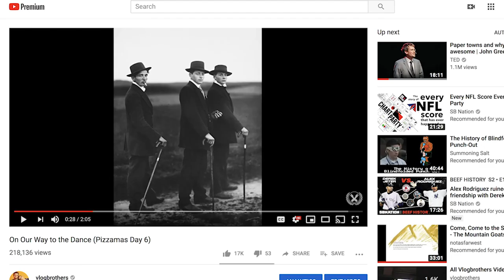Way, Way Down the Rabbit Hole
In which John falls way, way down the rabbit hole while researching August Sander's photograph Young Farmers 1914, also known as Three Farmers on Their Way to a Dance.

Thanks to Tuataria.

And thanks also to Reinhard Pabst, whose reporting made this video possible.